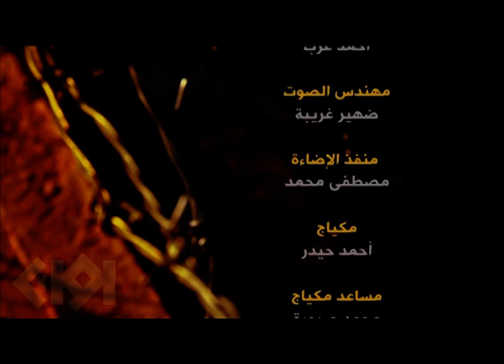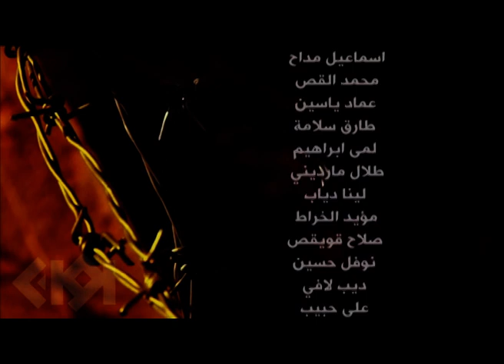مسلسل آخر صفقة حب | الحلقة 11 | بطولة سلمى المصري وصلاح الملا